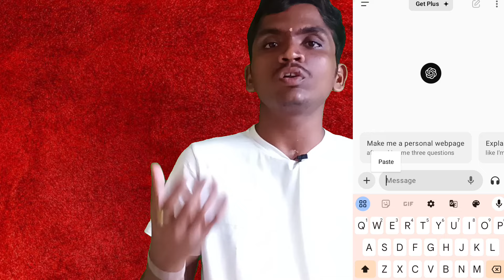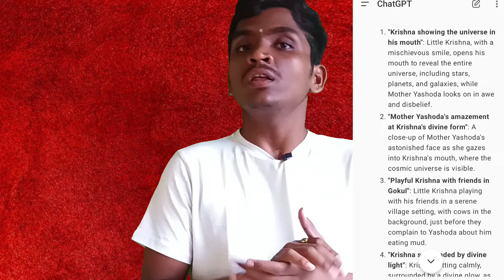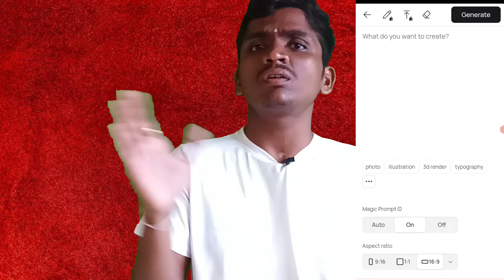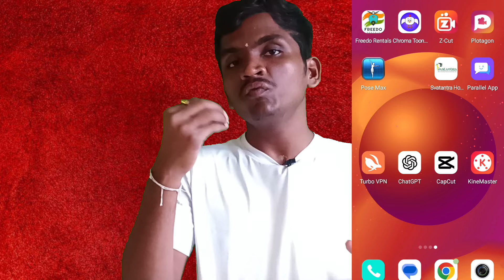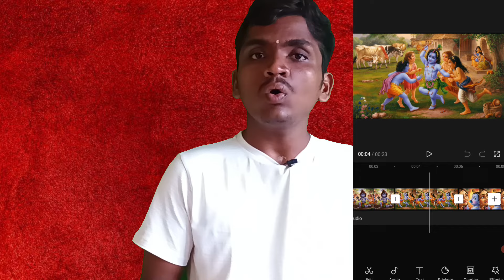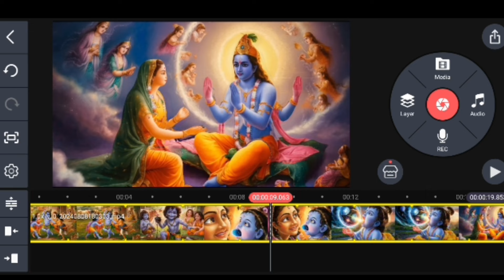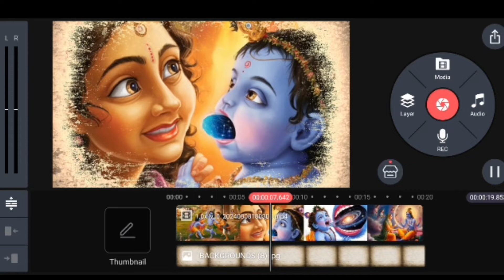How To Make Cartoon Animation In Mobile || Cartoon Videos Ela Cheyali✅3d animation video Ela Cheyali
Animation Cartoon Video Ela Cheyali? How To Make Cartoon In Mobile✅ 3d animation video Ela Cheyali ? Animation Cartoon Video Ela Cheyali? How To Make Cartoon In Mobile✅ 3d animation video kaise banaye | cartoon Video Mobile se kaise banaye

In This Video I Describe You That How to make cartoon video in mobile Ante Mana mobile Nundi cartoon video Ela Cheyalo Cheppanu Miru Nerchukovali Anukunte Mobile Nundi Cartoon Animation Videos Cheyadam
Video Ko Purthiga Chudandi ,,Nachithe...